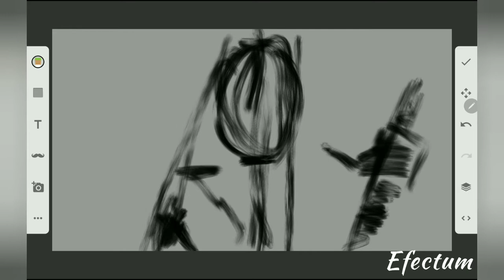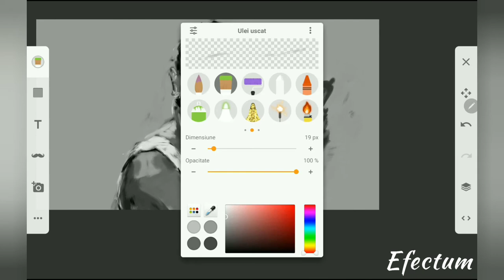Drawing Johnny English (Rowan Atkinson)